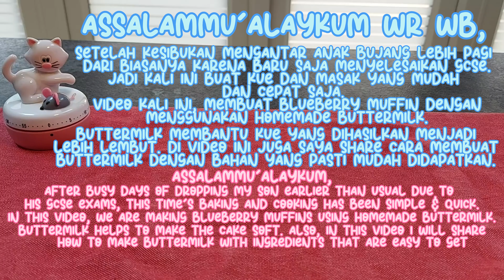Blueberry Muffins tanpa Mixer l Blueberry Muffin - No Mixer l Simple & Quick Blueberry Muffins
Resep Blueberry muffins ini sangat mudah dan cepat, juga tidak memerlukan mixer. Penggunaan buttermilk di resep ini membuat muffins menjadi lembut. Buttermilk bukan hanya untuk muffins tapi bisa juga digunakan untuk pembuatan cake lainnya. Blueberry muffins ini bisa dinikmati dengan secangkir kopi atau teh di pagi hari ataupun sore hari.
Selamat mencoba yaaakkk.

This blueberry muffin recipe is super simple and quick, and it also doesn't need a mixer. The use of buttermilk in this recipe helps to make the muffins soft. Buttermilk isn't just for muffins, it can also be usedfor other cakes. These blueberry muffins are able to be enjoyed with coffee in the morning or in the afternoon.
Happy trying okay.